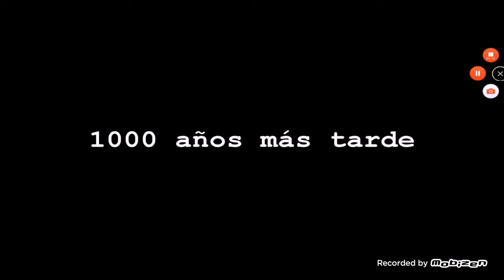Minecraft si les arbre se ramplacerer par la lave